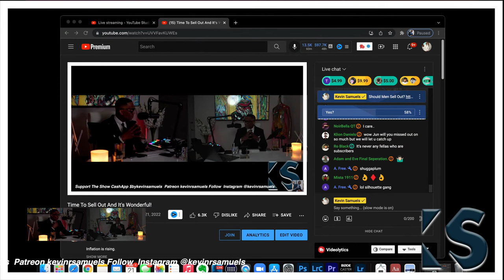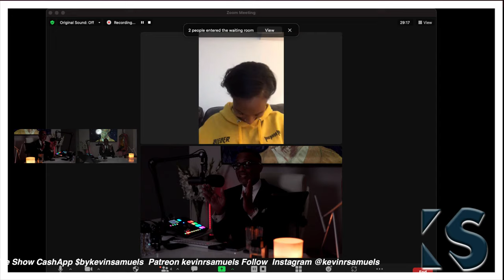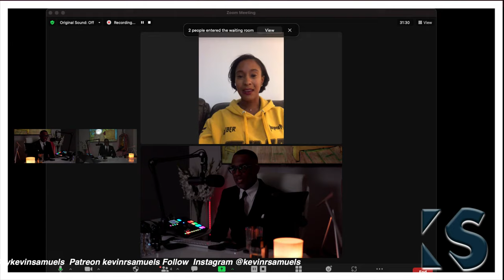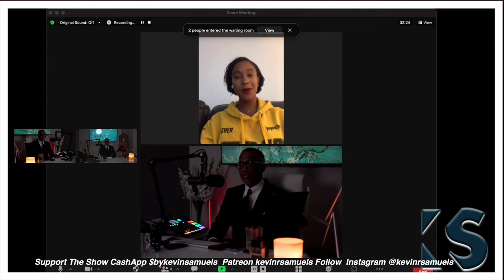Time To Sell Out And It's Wonderful! ©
Inflation is rising.